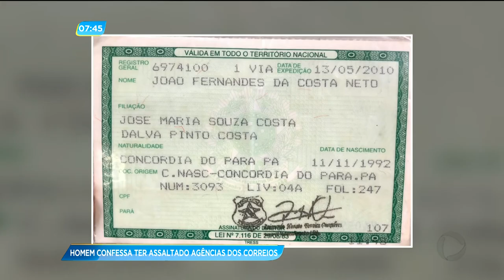GA - Homem confessa ter assaltado agências dos correios - 20-02-2018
Dois homens suspeitos de participarem de uma quadrilha que realizava assaltos à agências dos correios no interior do estado foram presos. Um deles chegou a confessar que em uma das ações foram roubados 80 mil reais. O homem também, revelou o nome de outros integrantes do grupo.